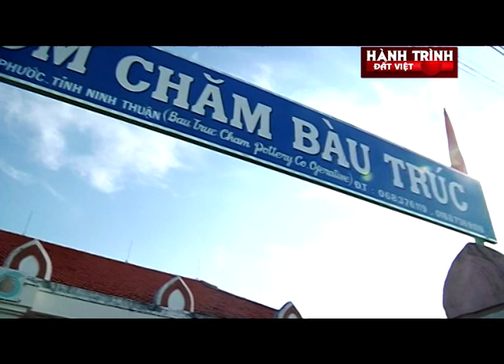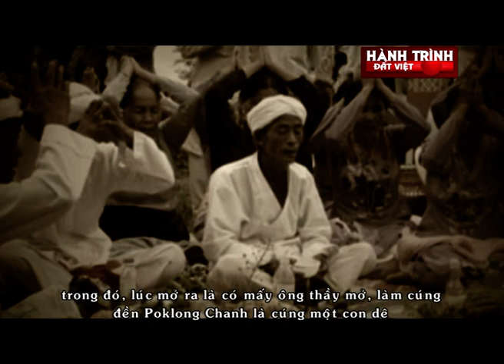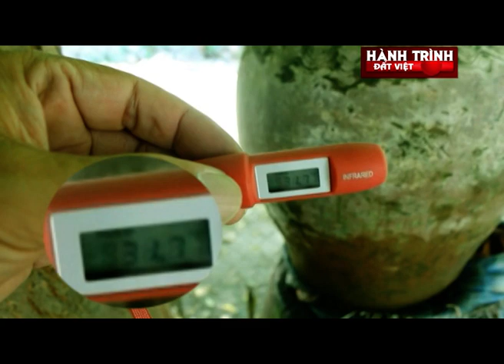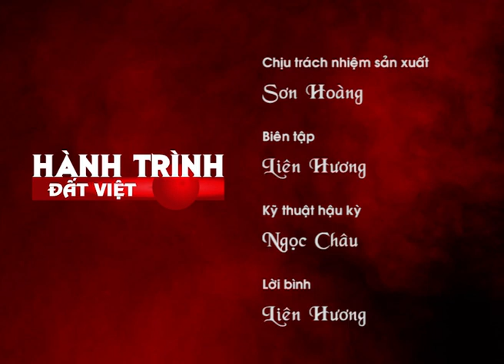Hành trình đất Việt #119 Làng gốm cổ Bàu Trúc - Phần 1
Cái nắng, cái gió của vùng đất Phan Rang đã đưa chúng tôi đến với làng gốm Bàu Trúc. Một làng gốm cổ xưa nhất Đông Nam Á. Nơi đây còn được biết đến như một bảo tàng mang đặc tín gốm truyền thống của dân tộc Chăm.
Khi đặt chân đến nơi này, ta có thể thấy gốm hiện hữu ở khắp mọi nơi, các sản phẩm gốm được bày la liệt, ngay trên 2 ven đường dẫn vào làng, trên những khoảng đất trống, trước những ngôi nhà tạo nên một cảnh quan rất riêng chỉ có thể thấy ở Bàu Trúc.

Hành trình đất Việt:  là một câu chuyện về vùng đất với những chuyện lạ đã nhiều năm tháng bị bỏ quên, về những vị danh nhân, anh hùng dân tộc và cả những người dân bình dị mà làm nên những điều phi thường, về những sắc màu văn hóa độc đáo chưa từng được khám phá…